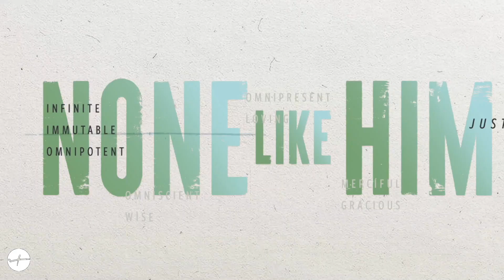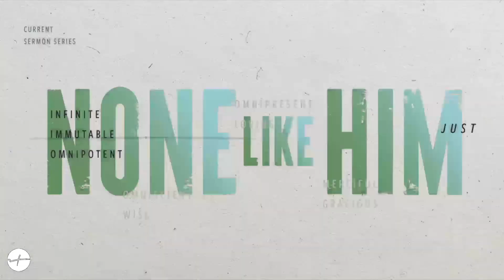None Like Him (Part 7) 8.30.20